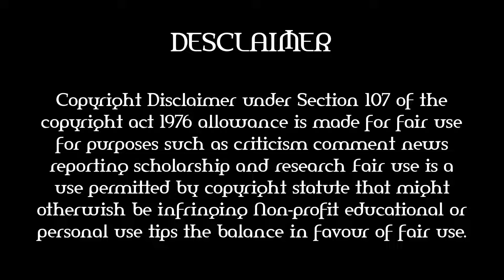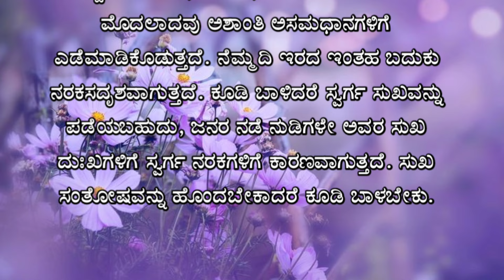"ಕೂಡಿ ಬಾಳಿದರೆ ಸ್ವರ್ಗ ಸುಖ" | ಗಾದೆ ಮಾತು ವಿಸ್ತರಣೆ ಕನ್ನಡದಲ್ಲಿ | Proverb expansion in Kannada